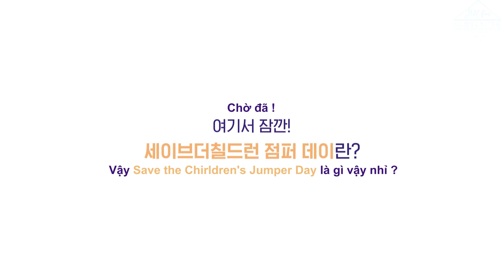[VIETSUB] Wanna One - Jumper Day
VIETSUB BY ALL FOR WANNA ONE
Time: PTL
Time + Typeset + Encode: Nú